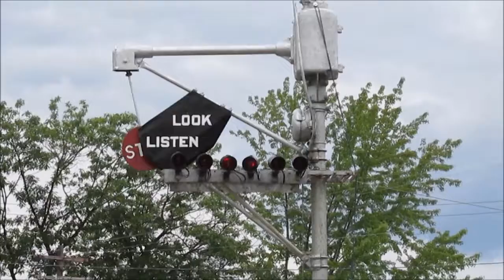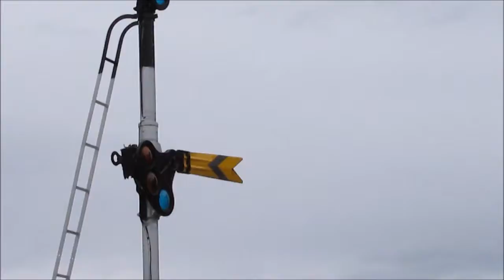Conway Scenic Railroad Compilation with Music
A compilation of videos of the Conway Scenic Railroad in North Conway, NH with lots of music.